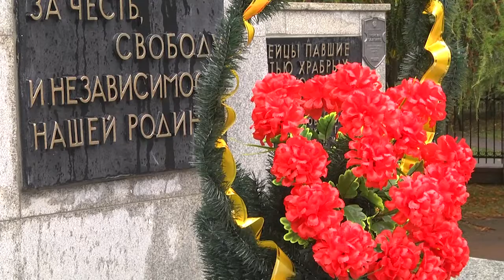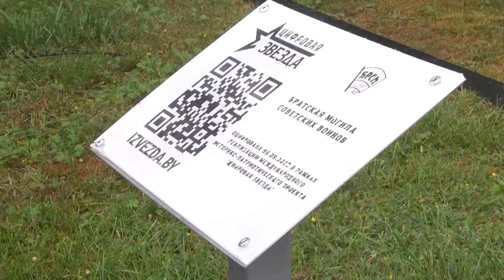2022-09-09 г. Брест. Открытие знаковой таблички с QR-кодом. Новости на Буг-ТВ.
Открытие знаковой таблички с QR-кодом на братской могиле советских воинов в г. Бресте.
6 сентября самая массовая молодежная организация страны Белорусский Республиканский Союз Молодежи отметила свое 20- летие. К этой важной дате приурочено множество знаковых мероприятий и важных событий. Одним из которых стал торжественный митинг, посвященный открытию знаковой таблички с QR-кодом на братской могиле советских воинов в городе Бресте. Это мероприятие проходит в рамках международного историко-патриотического проекта «Цифровая звезда».